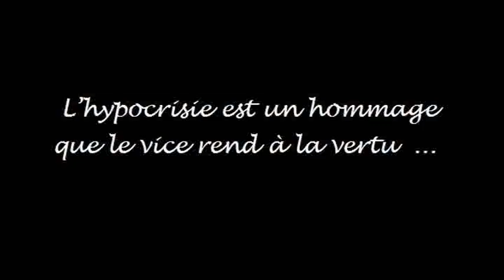Terre plate#fissure du cerveau et pl'Attardement Le double jeu du témoin à charge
Compilation d'extraits vidéos dont le but est la critique,la parodie et surtout l'information.

  Dans son "émission" du 24 septembre,le malheureux Nenki annonce la fermeture de sa chaîne.Il semblerait que des plaintes aient été déposées auprès de YT...
  La Marie menace de représailles en tous "leurs" détracteurs...une façon à elle pour sauver la face et de se victimiser.
  On comprend facilement qu'elle cherche à éloigner tout soupçon.

Dans cette première vidéo,elle accuse ouvertement l'emplumé de malhonnêteté,d'avoir"utilisé le travail des autres" pour avoir des vues" et  publié des "fakes"(en sous entendu bien évidemment).